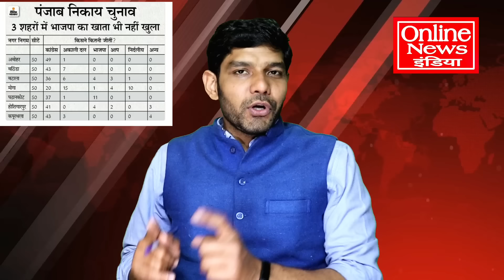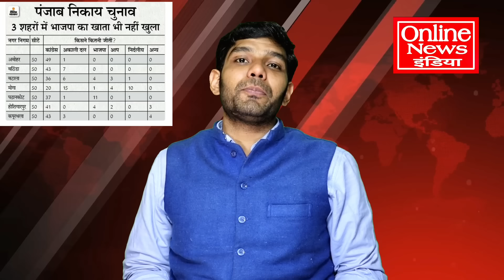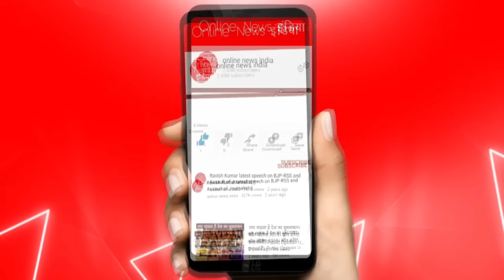पंजाब हारते ही EVM का रोना रोने लगे भाजपाई, कांग्रेस ने मशीन में गड़बड़ कर दी